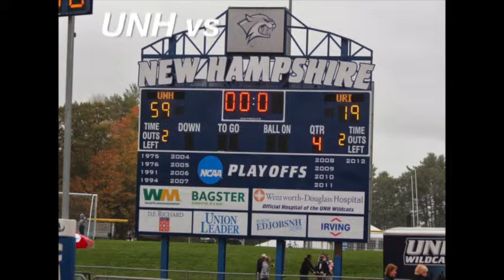NEW HAMPSHIRE PRE GAME FILM vs VILLANOVA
This is what New Hampshire watched before going out and beating Villanova 29-28 on a TD and 2-PT conversion with 13 seconds left on the clock.